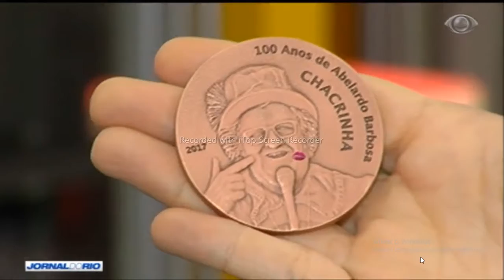JORNAL DO RIO FALA SOBRE AS MOEDAS COMEMORATIVAS DO CHACRINHA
QUER VER MAIS SOBRE CHACRINHA, PARTICIPE DO GRUPO BAÚ DO CHACRINHA NO FACEBOOK